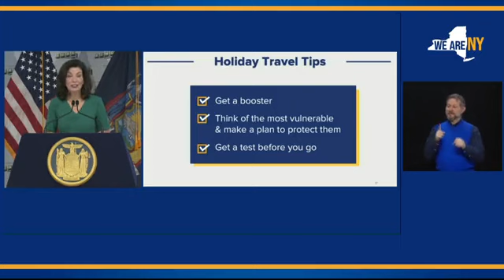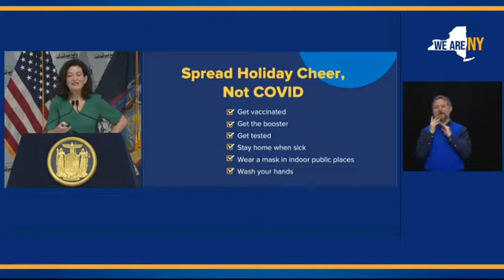'We're Not Saying Don't Travel': Gov. Hochul Approves Of Holiday Travel For Fully Vaccinated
In a press briefing Wednesday, New York Governor Kathy Hochul explained the contingency plans in New York to deal with the spread of the Omicron variant. She said that travel is not off-limits, as long as New Yorkers are vaccinated and taking precautions.